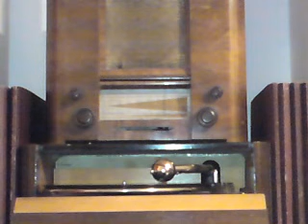Rachmaninoff: KLAVIERKONZERT NR. 2 in C-MOLL (4/5), gespielt von S. Rachmaninoff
KLAVIERKONZERT NR. 2 in C-MOLL

3. Satz - Allegro scherzando,
(1. Teil)

Gespielt von Sergei Rachmaninoff (Klavier)
und dem Philadelphia Sinfonie-Orchester,
Leitung: Leopold Stokowski (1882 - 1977)

Aufgenommen am 10. und 13. April 1929 in der
"Academy of Music", Philadelphia (USA)

Fünf Schallplatten á 30 cm der Firma
ELECTROLA (1929)